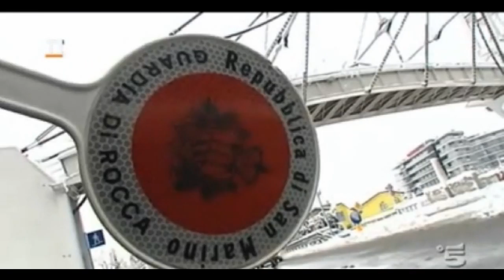San Marino "La Rocca Bianca": Inchiesta di Terra! su San Marino 06-02-2012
Estratto dalla trasmissione "Terra!" di Canale 5 sulla Repubblica di San Marino.